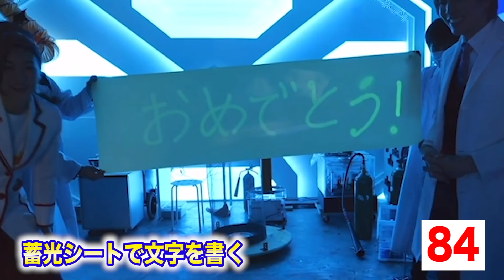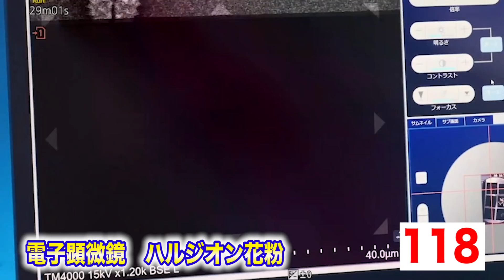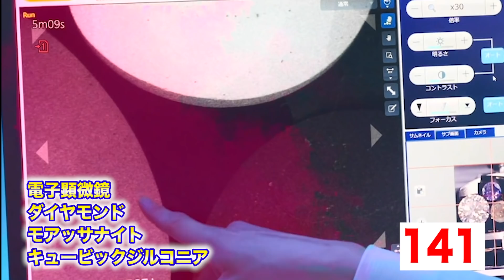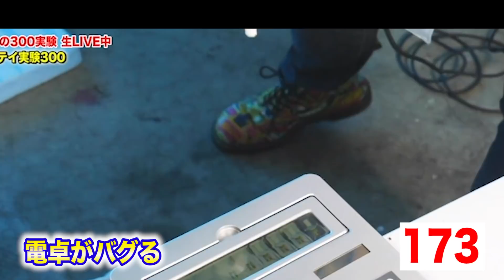300実験を１実験５秒に濃縮してみた！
12時間YouTubeライブ配信でやった300実験をギュギュっと濃縮して１実験５秒でお届けします！
流石に12時間は見れないという方もぜひ20分お楽しみください！

非公開動画の公開やもっと実験が楽しみたい方はメンバーになって支援してくれると嬉しいです↓

★書籍「理系脳がぐんぐん育つ! 魔法の科学実験図鑑」

毎週金曜、土曜の20時を目安に動画をアップしています。